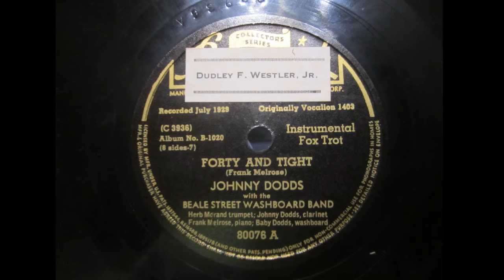Beale Street Washboard Band Forty and Tight